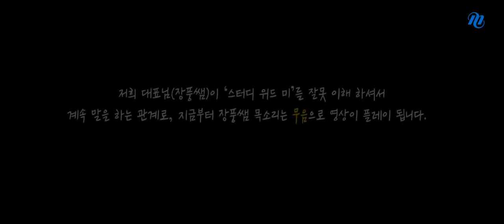[메가스터디] 지구과학 장풍 쌤 - 풍마니들 뭐해? 함께하지 않고! Study with 장풍!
요즘 집에만 있는 풍마니들이 답답해 한다는 이야기를 듣고

장풍쌤이 여러분과 함께 ♥공부합니다♥

STUDY WITH 장풍!(feat.Besori)

핸드폰은 무음! 공부할 것을 들고, 책상 앞으로 오세요!

그리고 바로 캐스트 재생 GO!▶

자, 우리 지금부터 딱! 50분 동안만 집중합시다!

★ 잠깐 ★

공부말고 힐링하고자 장풍쌤 캐스트를 보러온 풍마니들을 위한 [Time code]

02:22 공부 시작

06:50 집중력 깨짐/간식 먹을까말까/한 문제만 더 풀자...

09:10 눈치/몰래 먹기/와앙~

13:10 산만1/간식 먹다 흘러나온 웃음ㅎㅎ/PD님 코멘트

33:27 산만2/쌤도 재밌으신듯ㅋㅋㅋㅋ

45:03 당이 땡긴 장풍쌤이 애정하는 ♥춰퀄렛♥

55:00 말하는 중...

56:20 집중력의 한계.

57:04 지구력 표지 자랑

01:00:01 집중력 끝.../트레이닝 문제는 시작도 못함

01:00:39 마무리 멘트

※ 장풍쌤과 함께 공부하고 싶은 풍마니들은 절대 놓치지 마세요!!!